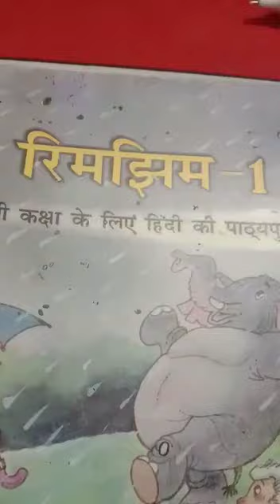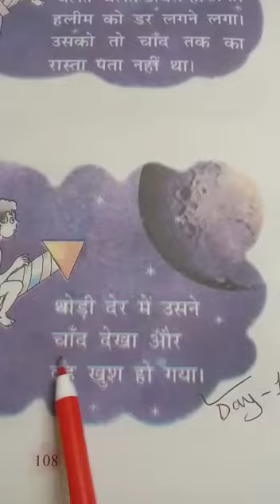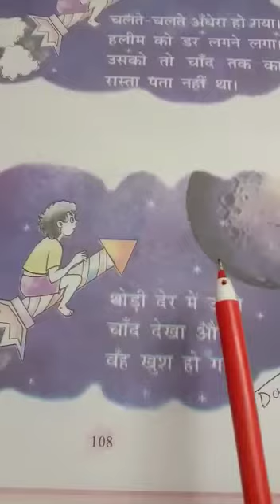Class:-STD-2, Sub-Hindi, Term-2, Day-12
Halim chala chand par(Poem)